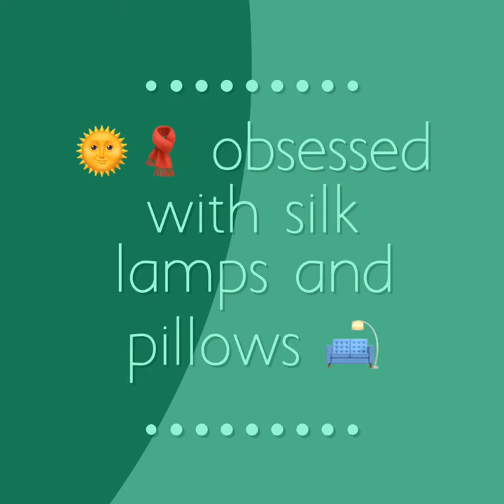Lamp & Pillow Quik Video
Fabulous Silk Pillows and Lampshades for Sale!